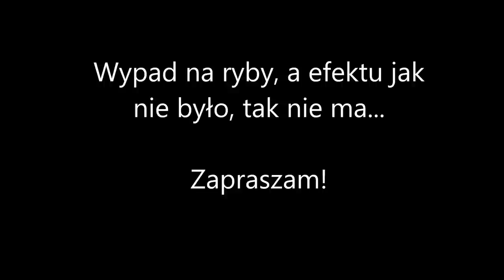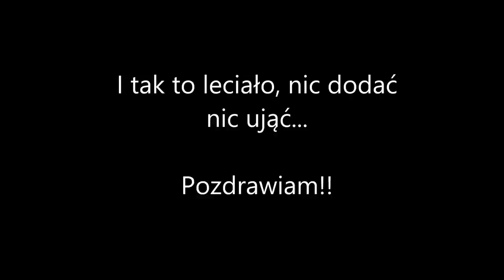Wypad na ryby, a efektu jak nie było, tak nie ma...